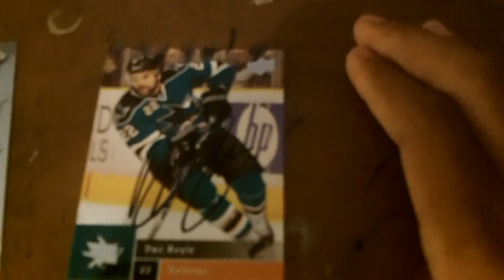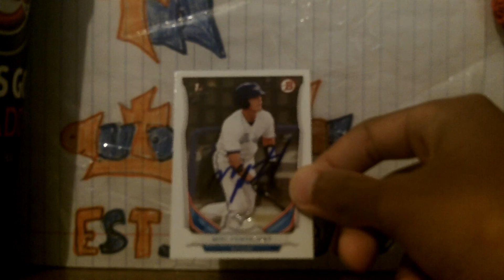2 TTM Mailday 7-29-16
2 TTM Mailday 1 Hockey and, 1 nice baseball prospect!